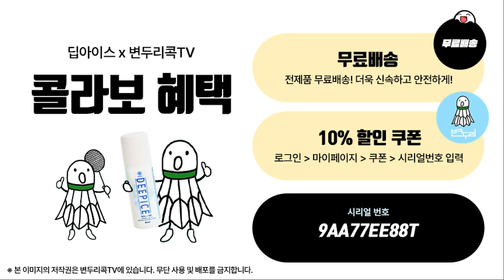초구 싸움에서 내가 밀리는 이유